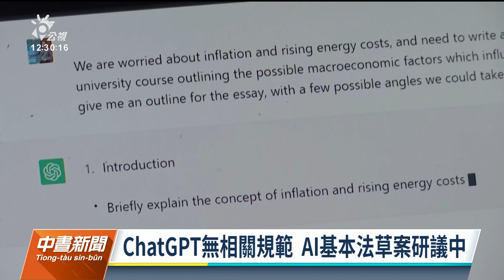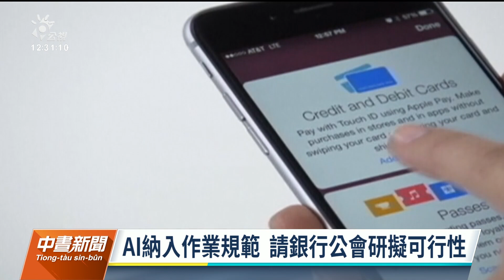金管會合作Meta與Google 建投資詐騙廣告下架機制｜20230419 公視中晝新聞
ChatGPT的風潮席捲全球，但也傳出有資料外洩等疑慮。目前國內企業和政府部門對於ChatGPT並沒有相關規範，在立法完成之前，數位部表示將先用資安的角度來規範。而對於社群平台上投資釣魚層出不窮，金管會也已和Meta及Google建立下架機制，但也坦言呈報Google目前7件，至今都還沒有下架。